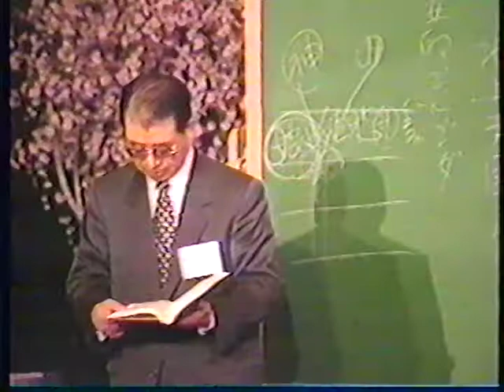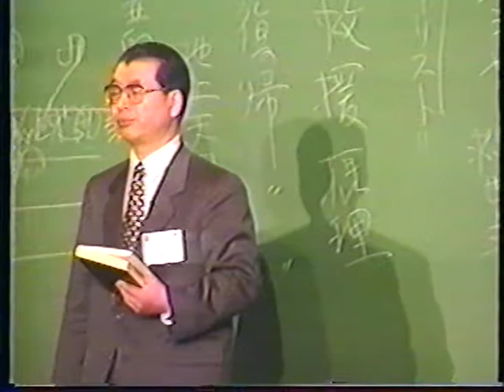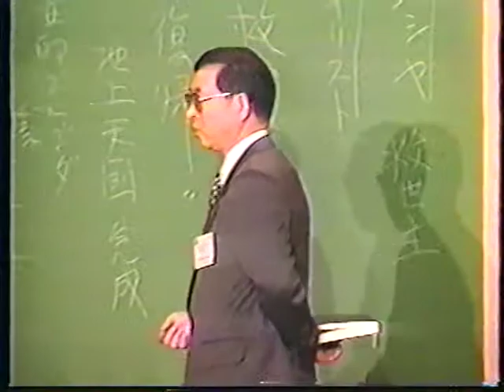1995 WFWP Friendship Conference WashingtonDC